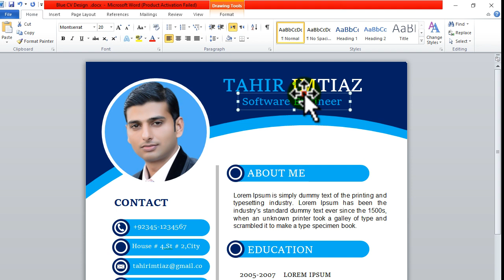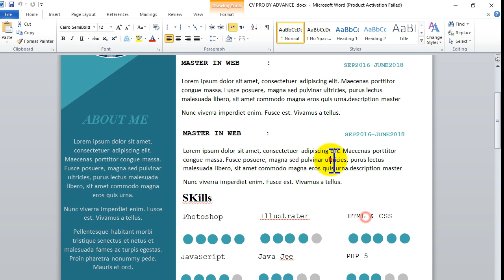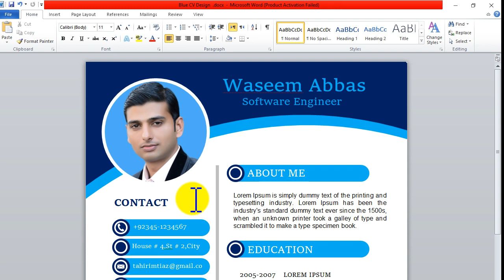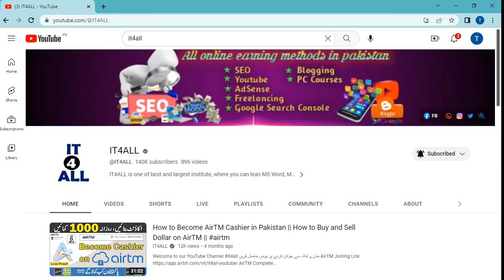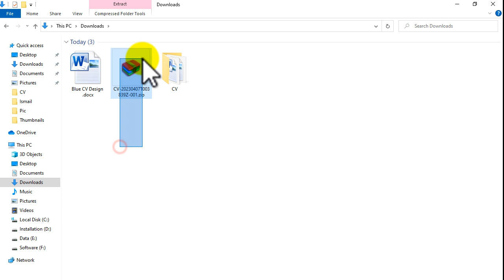How to Make Modern CV for Free in MS Word | Best CV Format 2023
Welcome to IT4ALL YouTube Channel

In this video tutorials you will learn about how to make modern cv for free in ms word. You can also download best cv format 2023.

► Online Earning

► Online Courses

► Blogger

► Google AdSense

► Govt Jobs